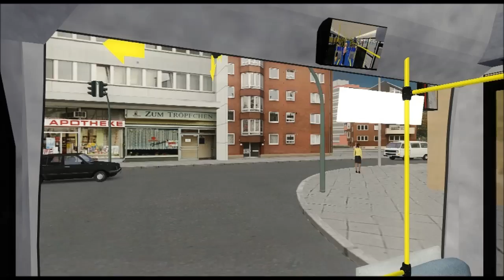W.I.P - Quadbus II no Savoy - Linha 351E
Savoy rodando com o Quadbus II em todas as linhas... Linhas de 4 dígitos (6, considerando os 2 últimos do código)...
Em breve!